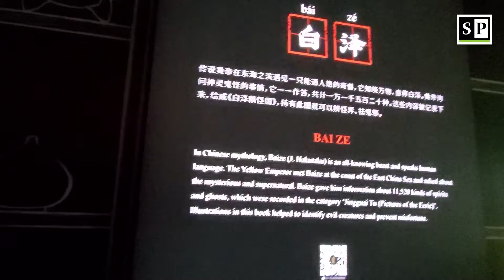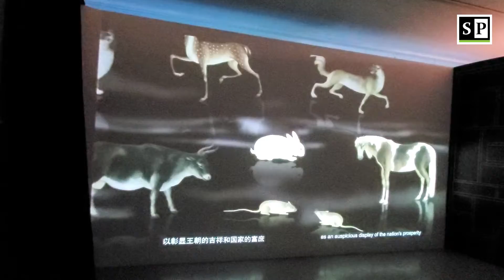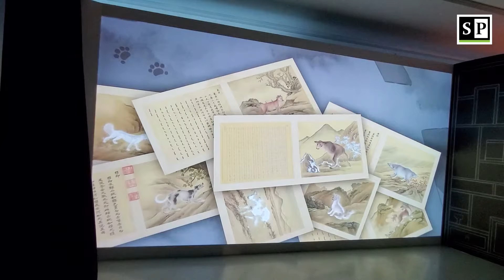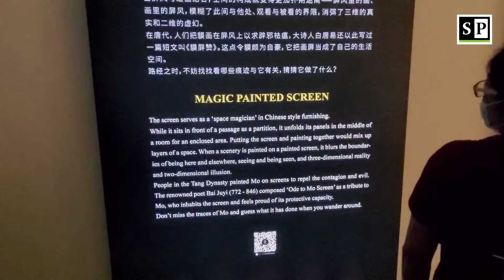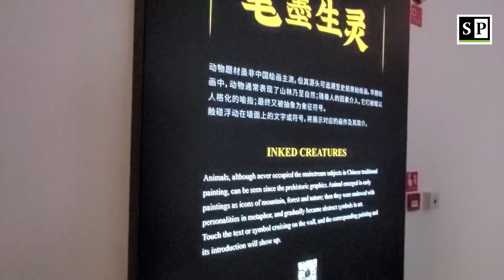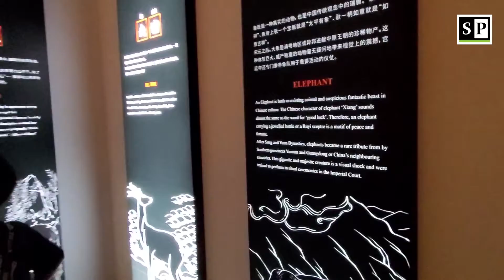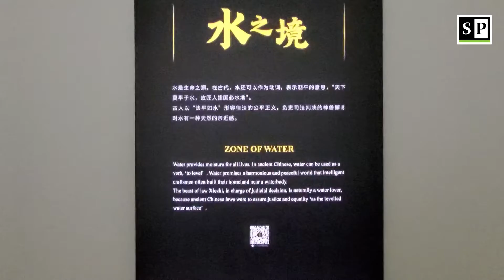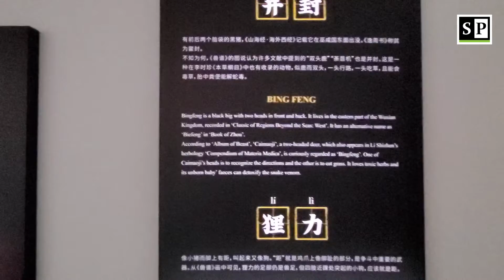The Forbidden City: A Secret World of Mythical Creatures [Chinese mythology]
The Mythical Animals in the Forbidden City, a Chinese mythology exhibition that was held in the Sea World Culture & Arts Center in Shekou, Shenzhen until last month.